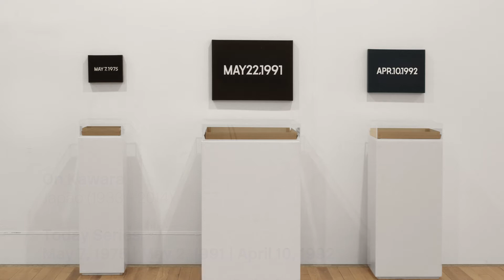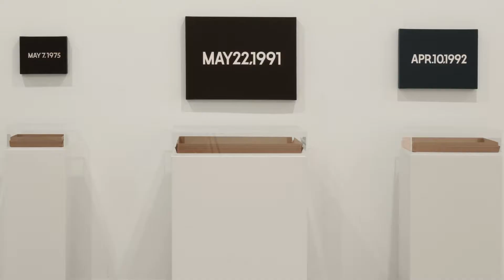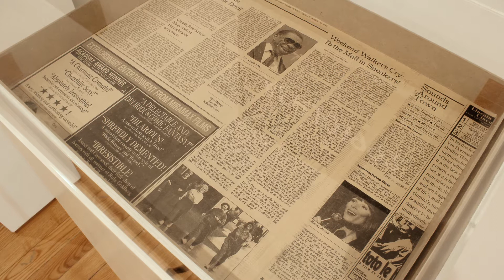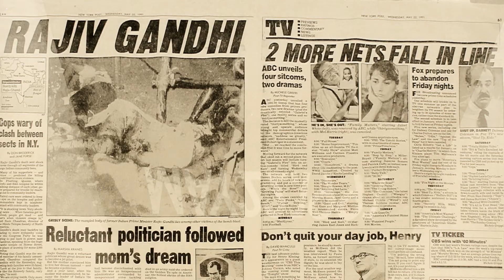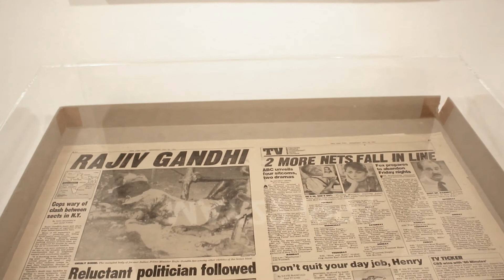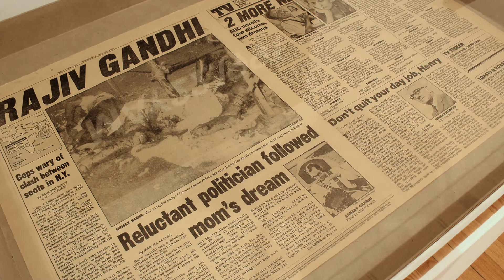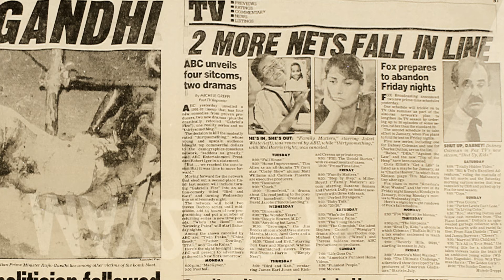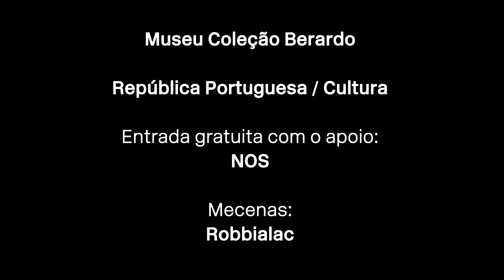As escolhas dos críticos: On Kawara por Joana Cunha Leal | MCB_Online | Museu Coleção Berardo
MCB_Online Nesta visita do ciclo “As escolhas dos críticos”, que decorreu no dia 11 de abril de 2015 e que agora poderá rever online, Joana Cunha Leal fala-nos das obras May 7, 1975, May 22, 1991, e April 10, 1992, da série Today Series do artista On Kawara.

Joana Cunha Leal é investigadora e professora universitária. É licenciada em História — variante História da Arte — pela Faculdade de Letras da Universidade de Lisboa; mestre e doutorada em História da Arte Contemporânea pela Faculdade de Ciências Sociais e Humanas da Universidade Nova de Lisboa. É professora auxiliar no departamento de História de Arte da Universidade Nova de Lisboa, onde coordena o Mestrado em História da Arte e dirige o Instituto de História da Arte (IHA). Publicou diversos livros, artigos e textos de catálogo e colabora em revistas da especialidade. Recebeu, em 2008, o Prémio Ignasi de Lecea da Universidade de Barcelona.

Descubra toda a programação online do Serviço Educativo do Museu Coleção Berardo.

Cumpra o distanciamento social • Use máscara • Mantenha-se em segurança.
Visite-nos todos os dias, das 10h00 às 19h00, última entrada às 18h30.

Partilhe com amigos e família!

«As escolhas dos críticos» é um ciclo de visitas orientadas por críticos e historiadores da arte que visa promover leituras mais específicas e aprofundadas de aspetos particulares da Coleção Berardo selecionados por estes.

A nona visita deste ciclo, dedicada à obra de On Kawara, foi orientada por Joana Cunha Leal, investigadora e professora de história da arte, e decorreu no dia 11 de abril de 2015.